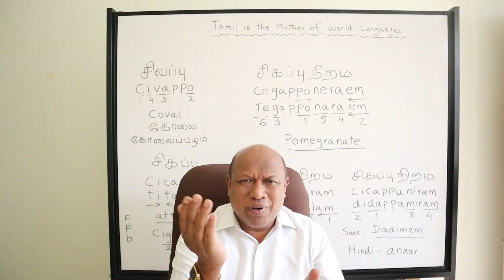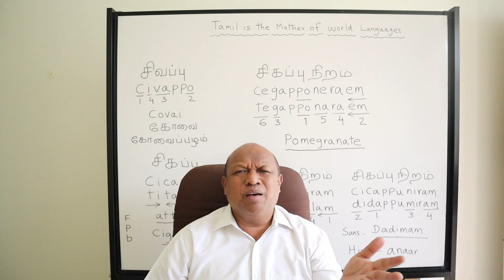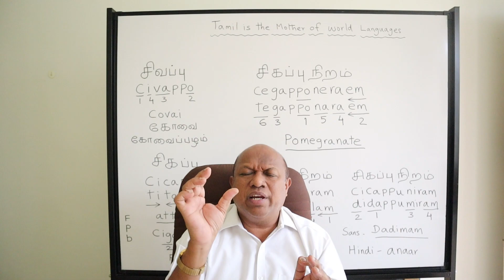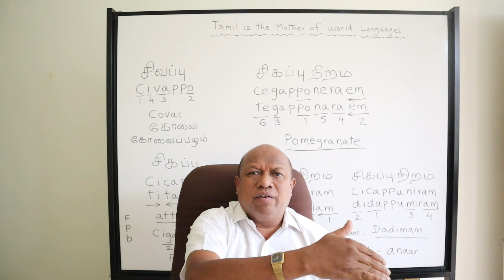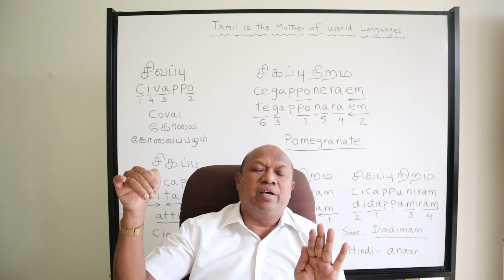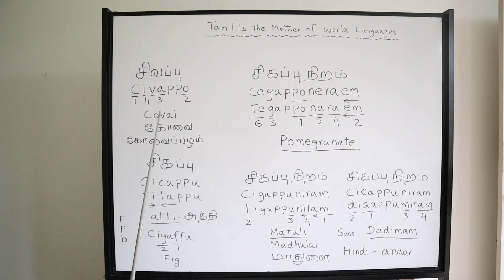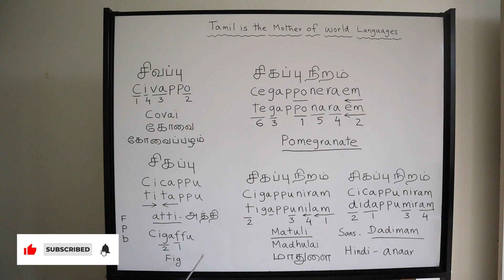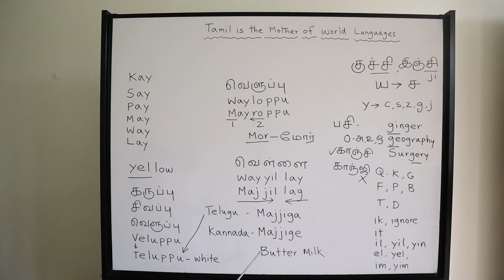Pomegranate | Vetriyalan Tamil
Welcome to Our VetriyalanTamil YouTube Channel,
In this video, we dive deep into the origins of languages and reveal the captivating connection between Tamil and various languages spoken around the world.

In this video, we uncover the secrets By delving into the etymology and historical connections, we aim to provide you with a comprehensive understanding of how Tamil has left its mark on various languages across continents. From the Indo-European languages to the languages of Southeast Asia, we uncover the remarkable similarities and undeniable links that connect them all.

So, if you're ready to explore the secret revealing of world languages and discover the extraordinary connection between Tamil and other languages, hit that subscribe button and stay tuned for more captivating content. Don't miss out on the opportunity to expand your knowledge and gain a fresh perspective on the languages we speak every day.

Join us on this enlightening adventure as we uncover the mysteries . Together ,let's celebrate the beauty and diversity of languages .

Let's embark on this incredible journey of discovery together!